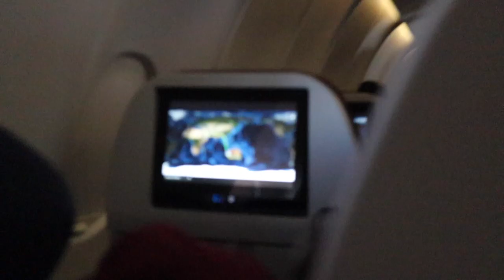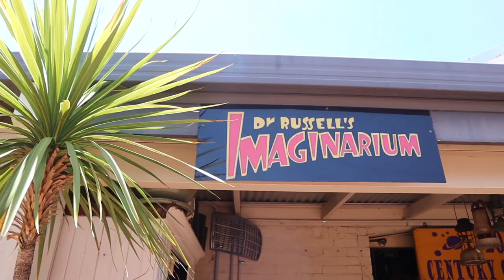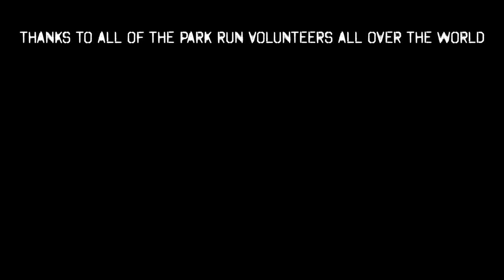We flew to the other side of the world to run a Park Run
Park Runs in the UK are so cold right now... so we flew to the other side of the world to run a park run... sort of!